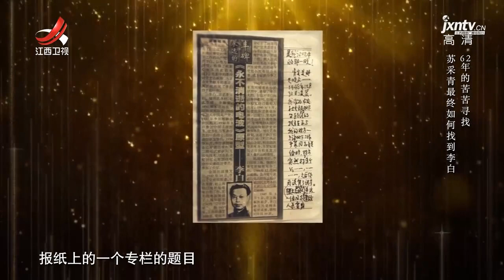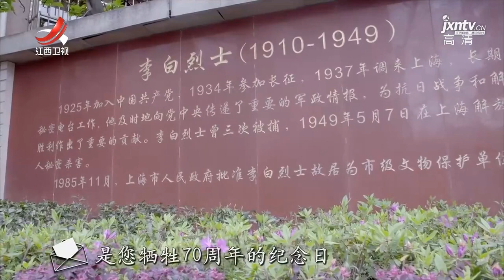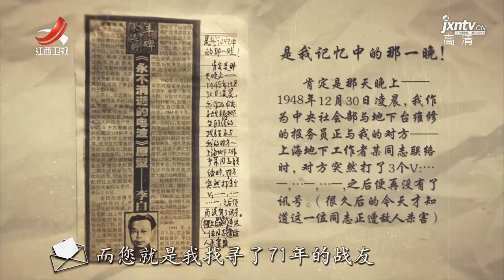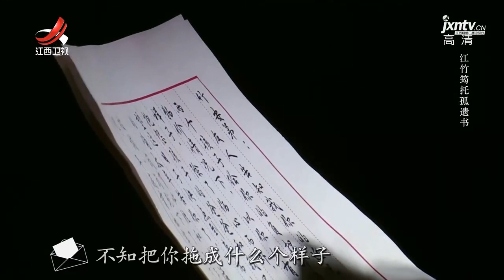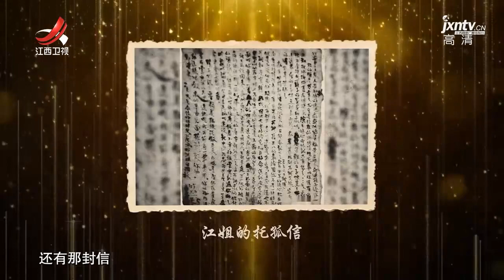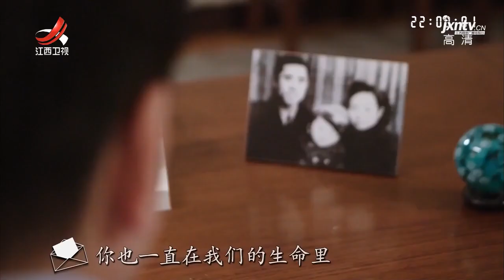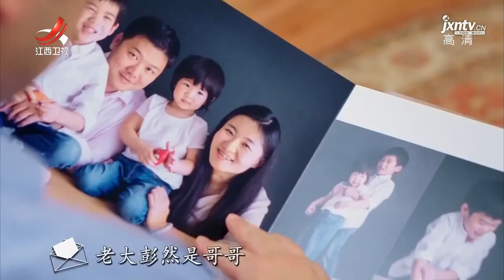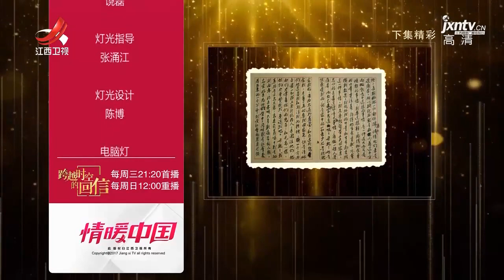【跨越时空的回信4】 黎明之前